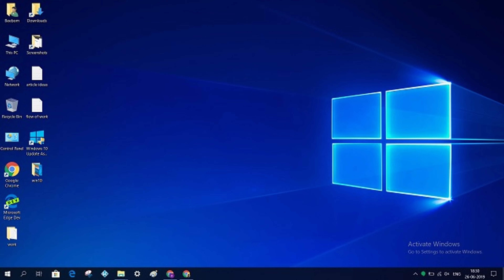RX 7600 Call Of Duty: Modern Warfare 3 | 4K - 1440p - 1080p | Ultra & Low | FSR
RX 7600 8GB / Ryzen 7 5800X3D / Amd Driver 23.9.3

▬▬▬▬▬▬ PC Specs ▬▬▬▬▬

►32GB Cl16 3600Mhz
►Windows 10

▬▬▬▬▬▬ Want to Buy My Components? ▬▬▬▬▬

USA Links
►RTX 4070
►RTX 4080
►RX 7600
►RTX 3060
►RX 6700XT
►RX 6600
►Ryzen 7 5800x3d
►Best SSD
►Gaming PC's
►Artic CPU Cooler
►Quality Thermal Paste

►The above links are affiliate links, where I receive a small commission at no extra cost to you, so if you wanna support my content buy anything you want from those links ;)

▬▬▬▬▬▬ Games Hub on Social Media ▬▬▬▬▬

►Chapters:
0:00 Low 1080p
1:16 Low FSR Ultra Quality 1080p
2:14 Low 1440p
3:05 Low FSR Ultra Quality 1440p
3:55 Low 4K
4:58 Low FSR Ultra Quality 4K
5:52 Ultra 1080p
7:04 Ultra FSR Ultra Quality 1080p
8:06 Ultra 1440p
8:56 Ultra FSR Ultra Quality 1440p
9:46 Ultra 4K
10:35 Ultra FSR Ultra Quality 4K